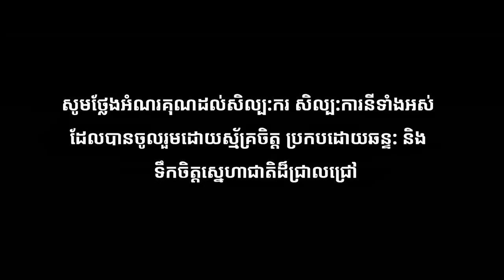យើងខ្មែរតែមួយ , We're Khmer, Original Song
យើងខ្មែរតែមួយ (Artist sing version), ជួយរំលែកយើងជាខ្មែរតែមួយ ប្រភព៖ IDOUDO Production បទ-យេីងខ្មែរតែមួយ(Artist Sing Version) ស្នាដៃoriginal song របស់ខ្មែរ ច្រៀងដោយ៖ លោក ខាន់ ជែមស៍ លោក នីកូ លោក នៅ សុីនឿន លោក ណូលី លោក ថានុន កញ្ញា សុន ស្រីពេជ្រ ក.ចំរើន សុភក្រ័ ក.សុវត្ថឌីធិរីកា ក.ស្រីណុន ក.សុជាតា អរគុណដល់សិល្ប:ករស្ម័គ្រចិត្តដែលបានចូលរួម ប្រកបដោយឆន្ទ: និងទឹកចិត្តសេ្នហាជាតិដ៏ជ្រាលជ្រៅ